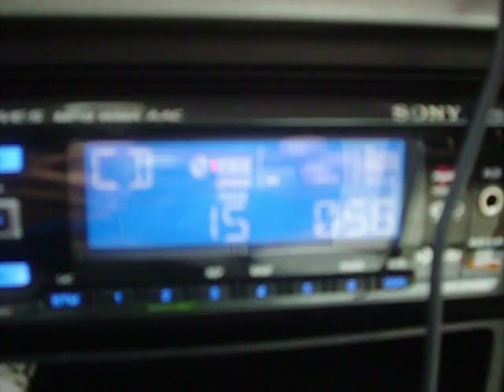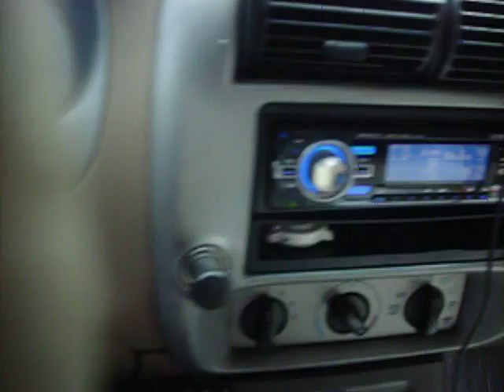explorer sport trac audio sistem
la perrona